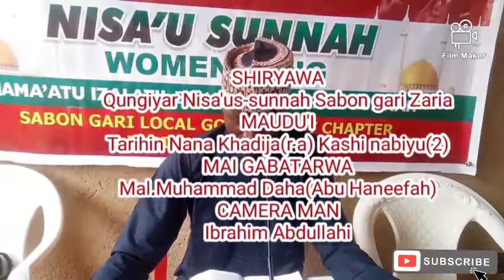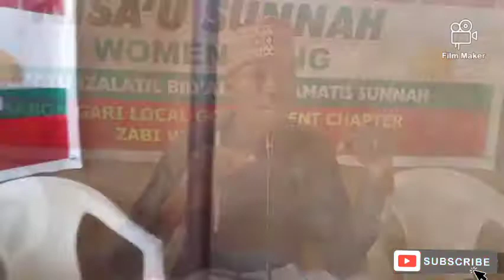TARIHIN NANA KHADIJA(R.A) KASHI NABIYU(2)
Abinda yakamata dukkan ma'aurata susani sukoya acikin wanna karatun